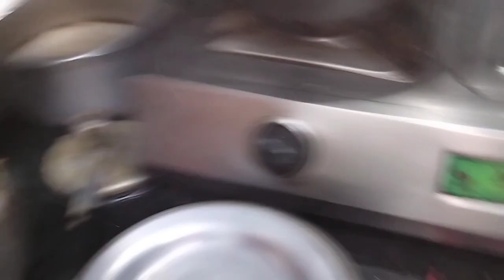সময় এবং পরিস্থিতি মানুষকে অনেক পরিবর্তন করে